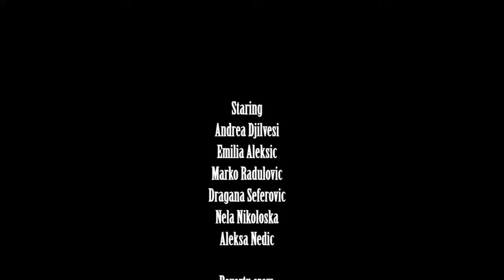IYMS 2013 - Poverty - Recognise Your Riches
PSA made by delegates of the 8th IYMS in Belgrade, Serbia.

2013 / Poverty / Recognise Your Riches

ACTORS: Andrea Gyulveszi, Emilia Aleksic, Marko Radulovic, Dragana Seferovic, Nela Nikoloska, Aleksa Nedic
DELEGATES: Sofianos Santatsoglou, Nela Nikoloska, Dragana Seferovic, Dimitrije Cvetkovic, Aleksa Nedic, Dino Nikoloski, Kristina Klampfer